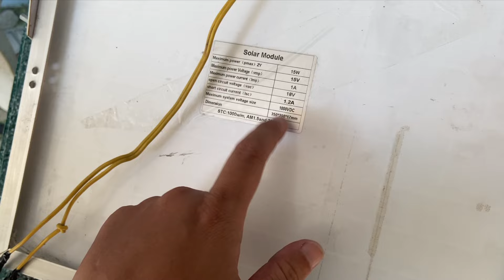Chế bơm oxy năng lượng mặt trời từ bơm oxi thông thường - đơn giản dễ làm |NguyenTrung Review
Trong video mình đã chế một bơm oxy tích điện thông thường thành bơm oxy năng lượng mặt trời, bơm có thể sử dụng quanh năm mà không cần điện lưới.
Cảm ơn vì đã xem video của mình & hẹn gặp lại cả nhà ở những video tiếp theo